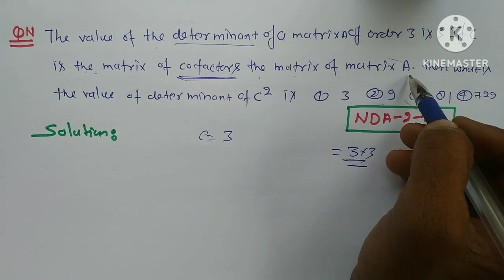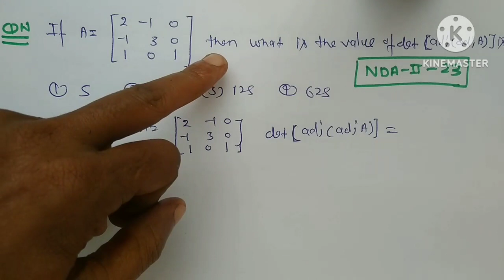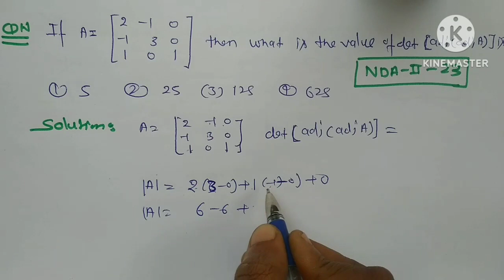Matrix| matrices| short cut trick| for nda/jee/lt grade/gic/2nd grade/Htet/bihar/tgt/pgt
Matrix matrices short cut trick for nda jee kvs dsssb up tgt pgt maths and kvs tgt pgt maths and kvs tgt pgt math classes and gic lecturer maths and Lt grade maths classes and Htet pgt maths and bihar tgt pgt maths and kvs tgt pgt maths and kvs tgt pgt maths and video highlights and umang maths academy by Suneel sir youtube channel free watch for thanks 🙏🙏🙏